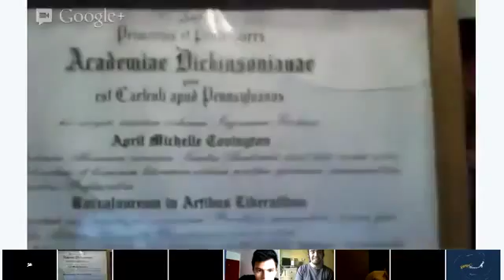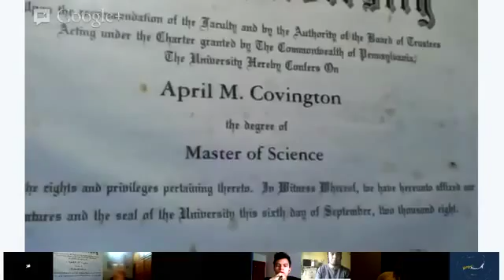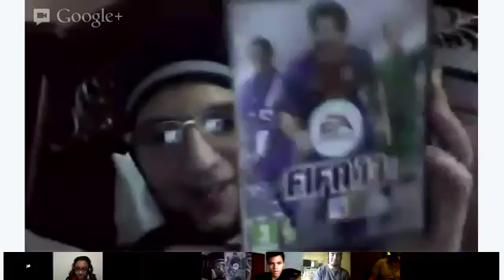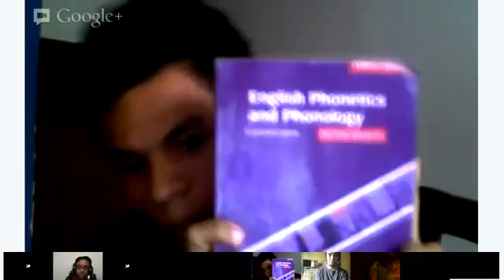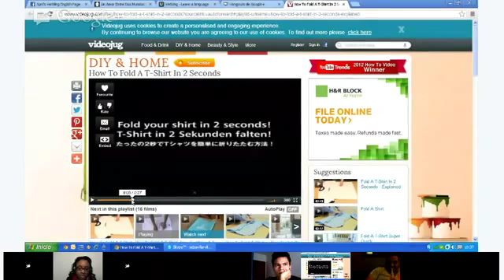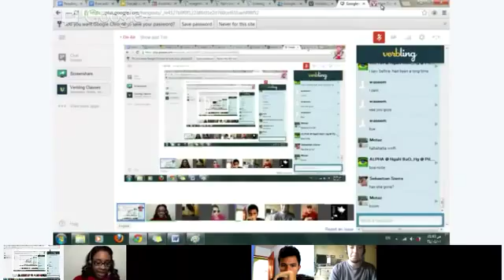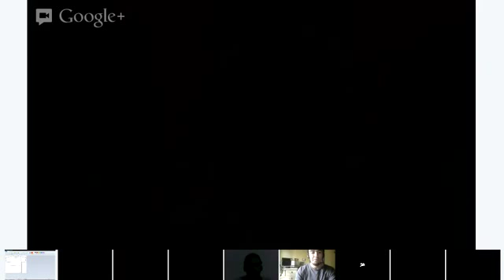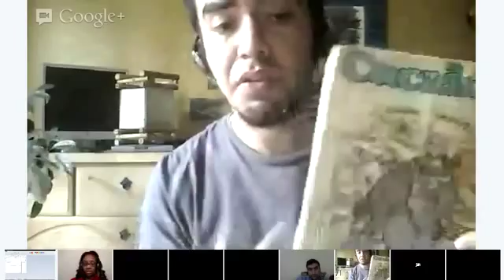Speaking - April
Today's class will be "Show and Tell": Bring (2) items to class. SHOW the class each item and TELL us the significance of each one. Be descriptive. Can't wait to see what you have for us!